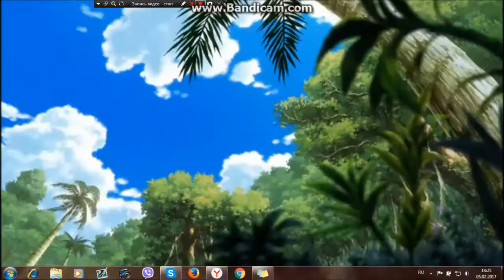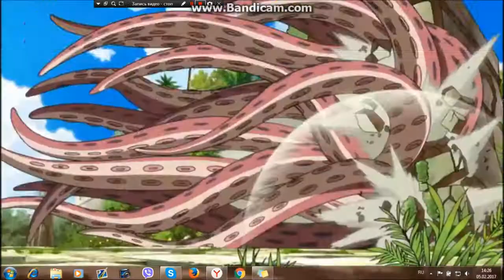Не ходите дети в Африку гулять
Прикол. Давно искал таокое )))